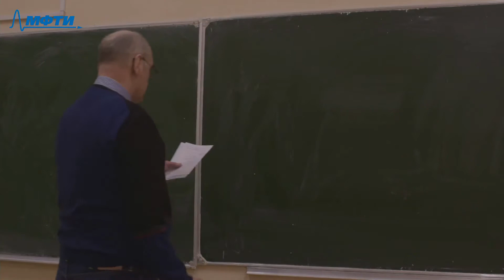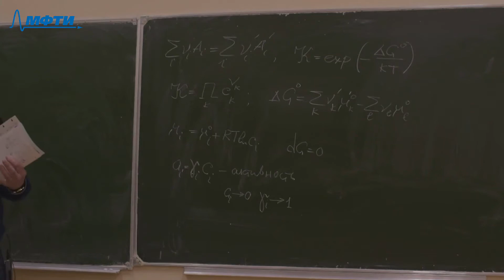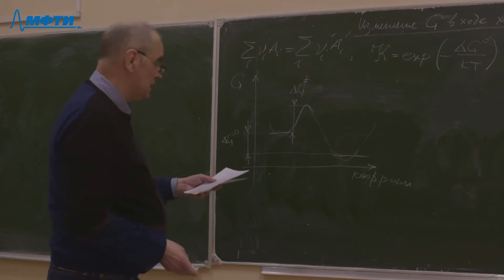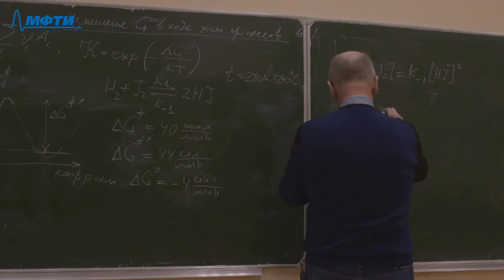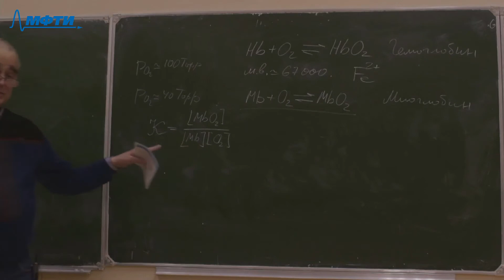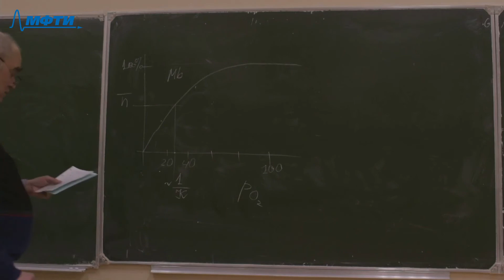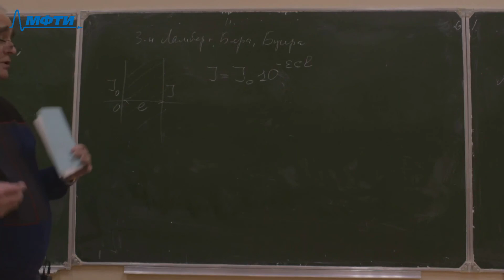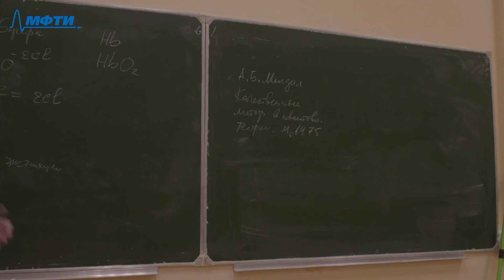"Основы физической супрамолекулярной химии ", Петров. Н. Х. 24.02.2021г.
Описание занятия:

Предмет: Основы физической супрамолекулярной химии
Тип занятия: Лекция
Преподаватель: Петров. Н. Х.
Физтех-школы: ФЭФМ

Таймкоды: